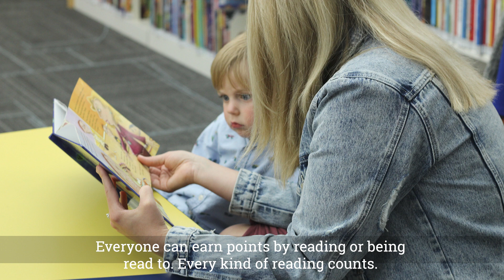Metro Library Summer Reading 2023 "All Together Now" for Parents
Welcome, parents! Learn about Metro Library's Summer Reading 2023 program, "All Together Now!"